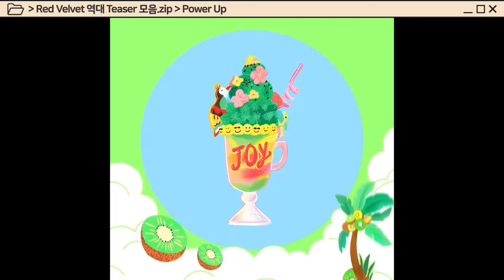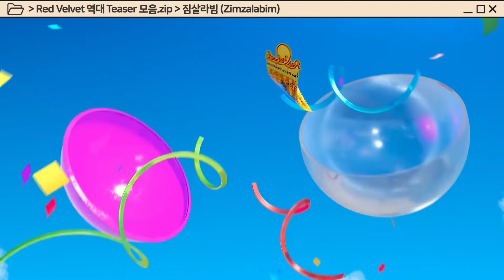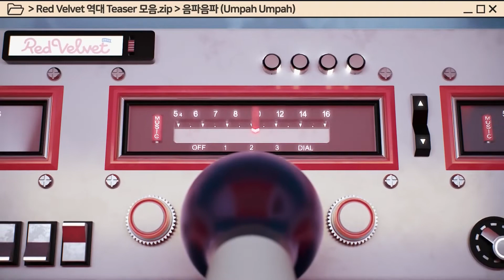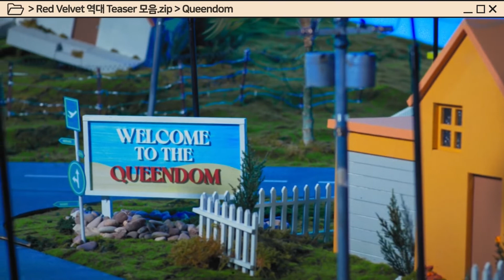모든 컨셉을 다 소화시켜버리는 아이돌계의 까스활명수🔥 레드벨벳 역대 티저 모음.zip [고인물 저장소]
레전드 컨셉돌...😭